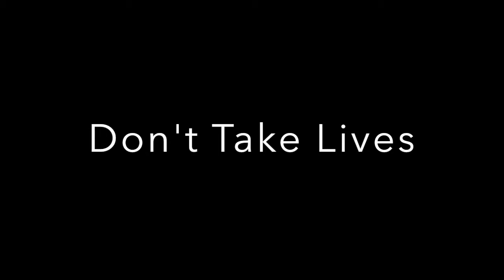VLOG: What I eat in a day/Vegan Fruity Shopping Trip/Face Mask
My name is Jade and I am a plant based nutritionist from South Australia.  I hope that you gain information, knowledge and some delicious recipes whilst watching my Youtube channel.  I started this channel to share my inspiration for High Carb Raw Vegan living.  I follow a 100% Raw Diet and I want to share my experiences and the knowledge I have gained with you.

Jade is a plant based nutritionist, a life coach and a raw foodist. She also follows the principles of Dr Douglas Grahams program
80 10 10 as a raw vegan.

You can contact Jade for life coaching, weight loss coaching and cooked and raw plant based living and nutrition coaching. at

Adding more greens into your diet